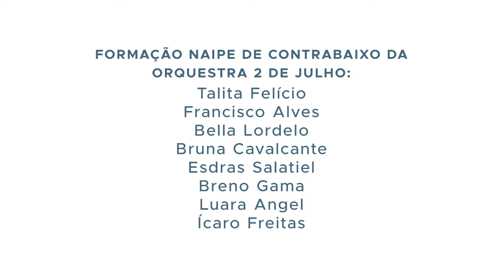NEOJIBA Conectado - Integrantes apresentam "Assum Preto"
“Assum Preto”, composição de Luiz Gonzaga e Humberto Teixeria, ilustra o vídeo de hoje, da série NEOJIBACONECTADO.
Com participação do coordenador André Felipe, integrantes do naipe de contrabaixo da Orquestra 2 de Julho se reuniram, de forma online, para tocar a canção do grande Gonzagão. Arranjo: Francisco Alves e Breno Gama.